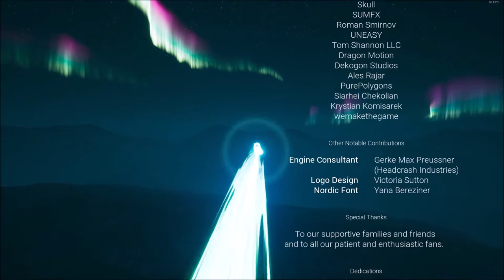Spirit of the North 12 trixies und Cappers Happy End